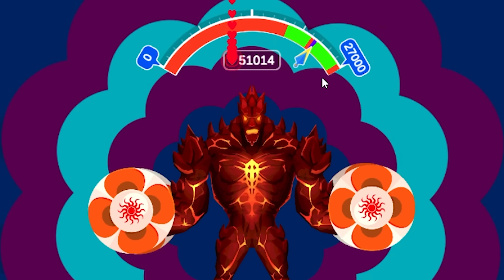When you go from skinny to satan in 10 minutes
It's Tough Man.
ABOUT -  Tough Man
Tough Man are very interesting and make me laugh every time! Hold your finger on the screen to start the game, and lift your finger when the pointer points to the green and blue areas. Then witness the growth of the man! Ha, I laughed out loud!